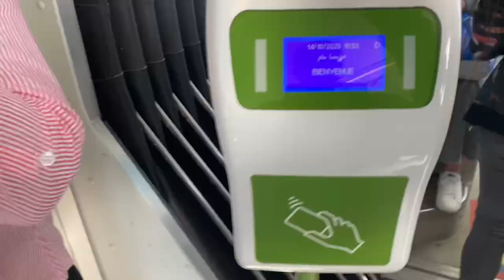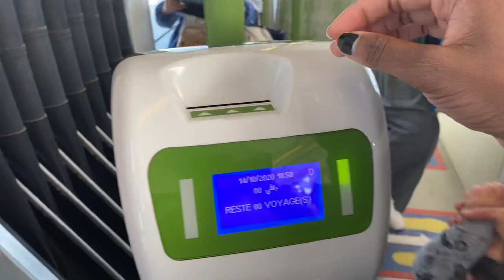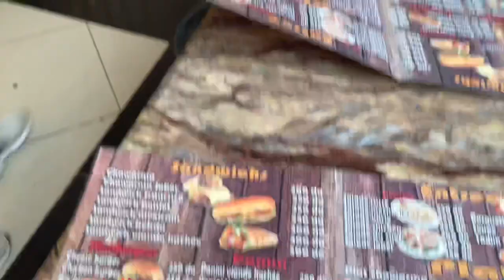VLOG: Visiting Sidi Mabrouk, Constantine 🇩🇿 , Graduation shopping, etc|| Muchimba Nicole